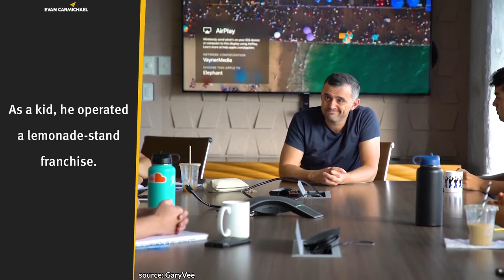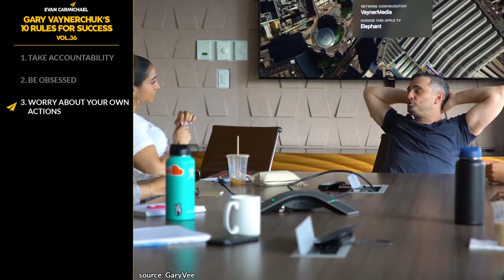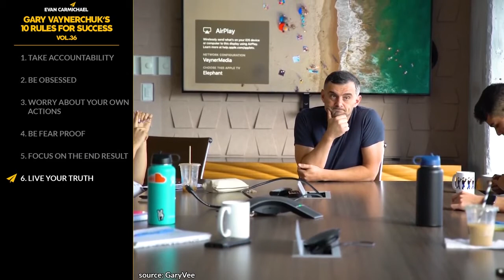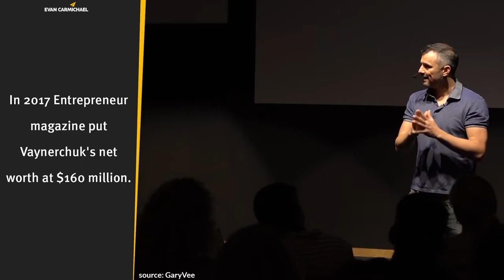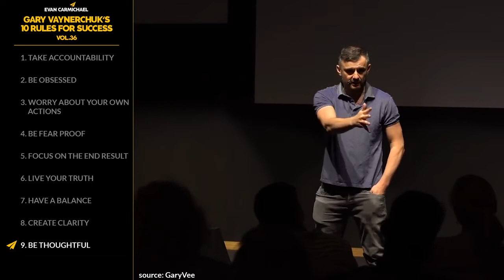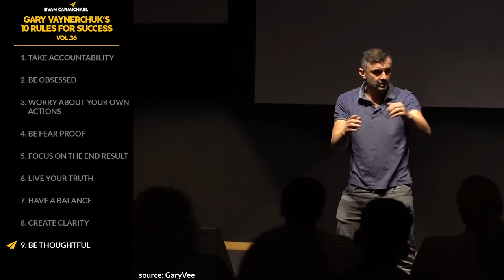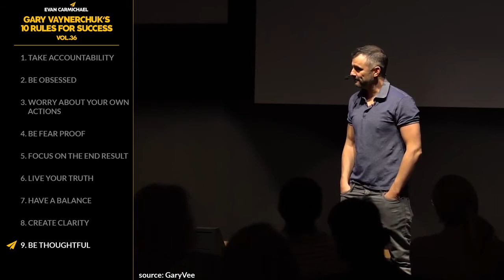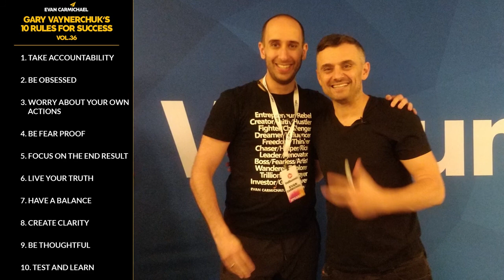If You THINK THIS, You're on a PATH to LOSE! | Gary Vee | Top 10 Rules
✎ Gary Vaynerchuk is a serial entrepreneur, investor, one of the most sought after public speakers alive today, and 4 time NYT bestselling author. He went from being born in the Soviet Union, living in a studio apartment with 8 other family members, to building a net worth of $160 million.

📜GARY VAYNERCHUK’S RULES📜
1. Take accountability
2. Be obsessed
3. Worry about your own actions
4. Be fear proof
5. Focus on the end result
6. Live your truth
7. Have a balance
8. Create clarity
9. Be thoughtful
10. Test and learn
11. Bonus: Show all the versions of yourself

If you loved this video, help people in other countries enjoy it too by making captions for it. Spread the love and impact.

If you want to do great things you need to have a great environment. Create one by subbing and watching daily.

Much love,
Evan